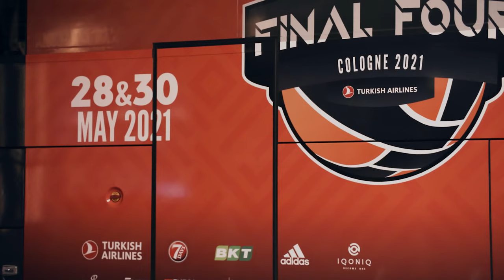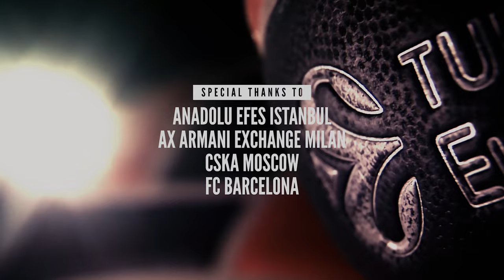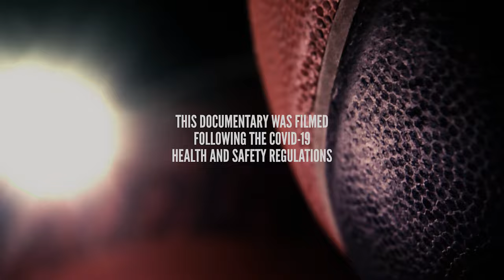BACK TO BASKETBALL (EP.02)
Money Heist actor Darko Peric indulges his love for basketball by taking us inside the toughest yet most competitive season in European basketball history. Through two exciting episodes, Peric accompanies Europe’s top teams from the cancellation of the competition in March 2020 due to the COVID-19 pandemic to the crowning of the 2020-21 champion at the Turkish Airlines EuroLeague Final Four.